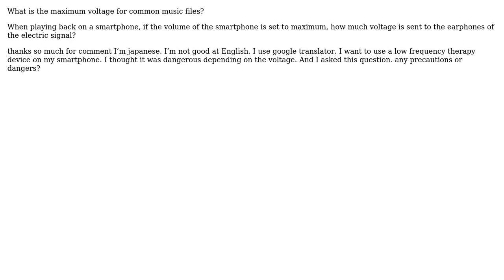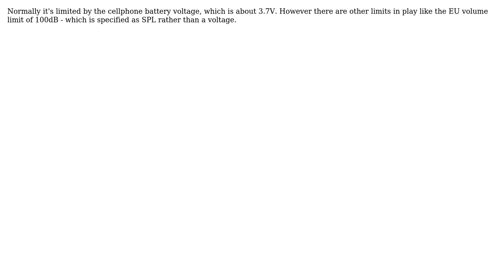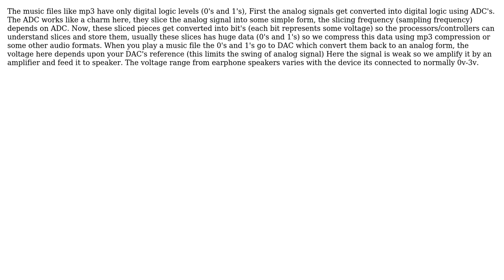Electronics: Voltage of sounds of MP3 files (5 Solutions!!)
Electronics: Voltage of sounds of MP3 files

With thanks & praise to God, and with thanks to the many people who have made this project possible! | Content (except music & images) licensed under CC BY-SA | Music | Images & others | With thanks to user ? user the_mighty420 user pjc50 user Michel Keijzers user Matthew Goulart user Justme and the Stack Exchange Network Trademarks are property of their respective owners. You are responsible for your own actions.